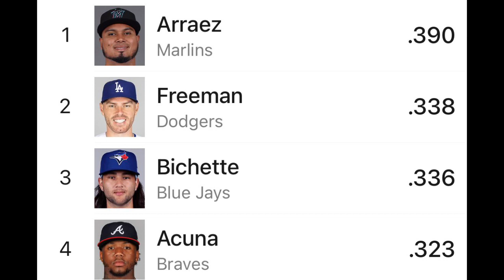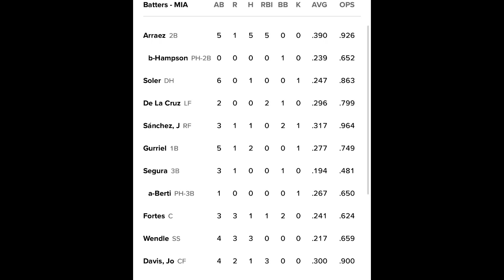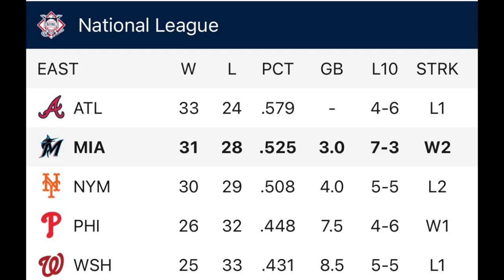LUIS ARRÁEZ TUVO NOCHE PERFECTA E HISTÓRICA CON LOS MARLINS. luisarraez yuligurriel mlb ⚾️🔥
El venezolano Luis Arráez sumó cinco imparables, la mayor cantidad de su carrera, y totalizó cinco remolcadas, en el juego de hoy en que los Marlins de Miami vencieron 12-1 a los Atléticos de Oakland.

El venezolano, líder de bateo en las mayores, consiguió tres dobles y un par de sencillos para elevar su promedio a ,390. Asimismo, Arráez es el primer jugador en la historia de la franquicia con cinco imparables y cinco impulsadas en un mismo encuentro.

Los cubanos Jorge Soler de 6-1, Yuli Gurriel de 5-2 con una anotada. Los dominicanos Bryan de la Cruz de 2-0 con dos impulsadas, Jesús Sánchez de 3-1 con una anotada, Jean Segura de 3-0 con una anotada.

El novato dominicano Eury Pérez cubrió cinco innings en blanco, con pelota de cuatro hits, al cumplir su quinta apertura en las mayores.
Pérez (3-1) repartió cinco ponches y regaló un boleto.

Míralo todo aqui !!! 🔥🇨🇺🇨🇺⚾️⚾️⚾️⚾️